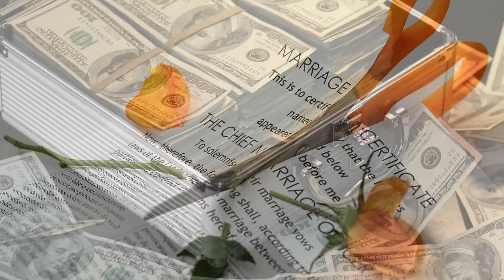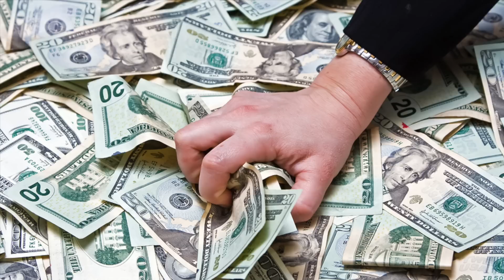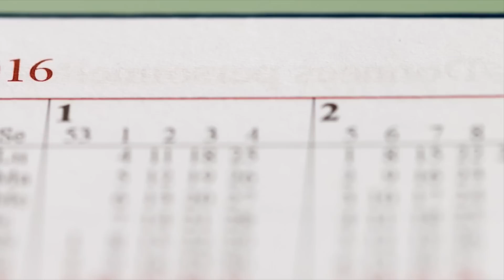GEHEIME versteckte Räume die Leute in ihrem zuhause fanden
In diesem Video zeigen wir euch versteckte Räume die Leute gefunden oder gebaut haben und die Storys dahinter.